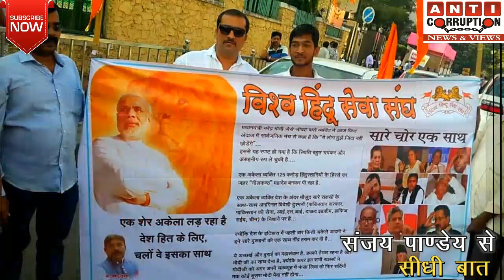मिलिये आम जनमानस के लिए जमीनी स्तर से काम करने वाले युवा भाजपा कार्यकर्ता संजय पाण्डेय से, जानिए सच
नालासोपारा विधानसभा क्षेत्र में भाजपा के ठाणे पालघर जिले के विभागीय सचिव पद पर आश्रित युवा समाजसेवी संजय पाण्डेय उत्तरप्रदेश के बनारस के पावन पवित्र नगरी से ताल्लुक रखते हैं पूर्वजो ने मुम्बई में कई पीढ़ियां व्यतीत कर दी तो वहीँ नालासोपारा ही अब घर व दुवार बन गया यँहा की जनता के लिए उनके हित के लिए काम करते-2 संजय व उनका परिवार कब समाजसेवी बन गया ये बात उनको भी पता न थी,आज संजय पांडेय खुद को पूरी तरीके से भाजपा व समाज को समर्पित कर दिया।
   देखिये सीधी बात के कार्यक्रम संजय पाण्डेय के जीवन के राजनैतिक सामाजिक समर्पण की पूरी कहानी,उन्ही की जुबानी।